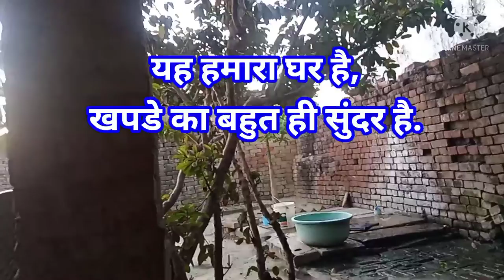पालक, सरसो, शोवा, की देशी भुजिया // पालकsarasobhuriya deshi.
पालक, सरसो, शोवा, की देशी भुजिया //

Thish chanel.
* scince video and comedy video and news.

CYTHIUM CTM.